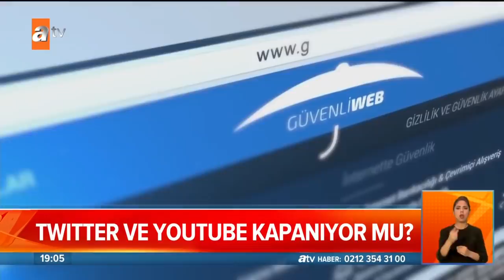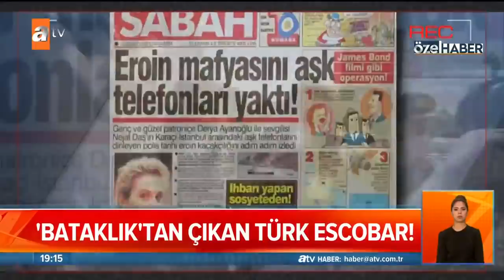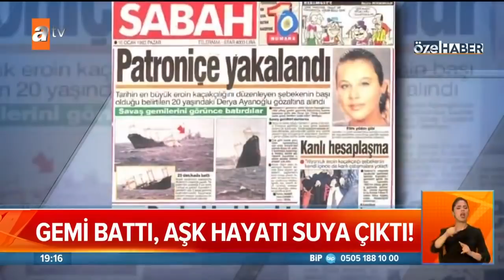Atv Ana Haber | 1 Temmuz 2020